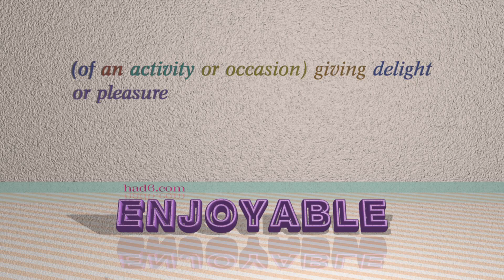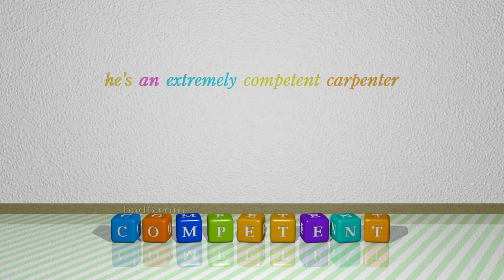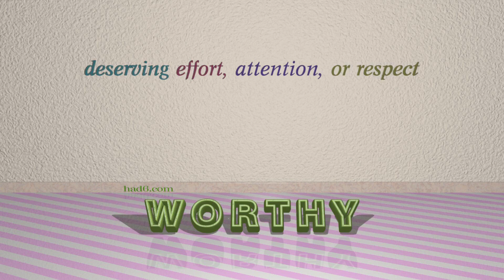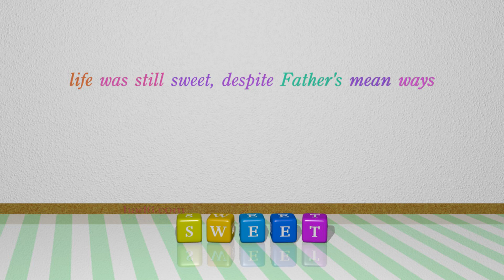good - 10 adjectives similar to good (sentence examples)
This video examines good as an adjective. Here, 10 adjectives, which have meanings similar to that of good in standard English, are introduced through sentence examples. These synonyms help you to remember the meanings of this group of words for improving your vocabulary.